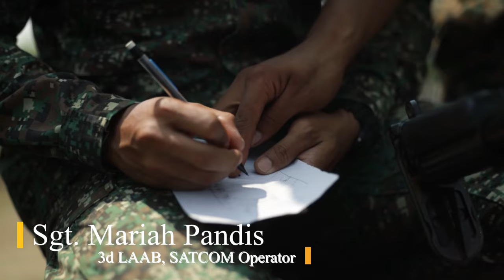Watch U.S. Marines and A.F.P. Team Up for Balikatan 23!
U.S. Marines and Sailors with 3d Marine Littoral Regiment, 3d Marine Division, train along sidem with Armed Forces of the Philippines, during, Balikatan 23, throughout the Philippines, April 11 - 28, 2023.

Balikatan 23 | Partnership
PHILIPPINES
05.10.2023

 Balikatan is an annual exercise between the Armed Forces of the Philippines and U.S. military designed to strengthen bilateral interoperability, capabilities, trust, and cooperation built over decades of shared experiences. (U.S. Marine Corps video by Sgt. Israel Chincio)

Film Credits: Video by Sgt. Israel Chincio
Exercise Balikatan